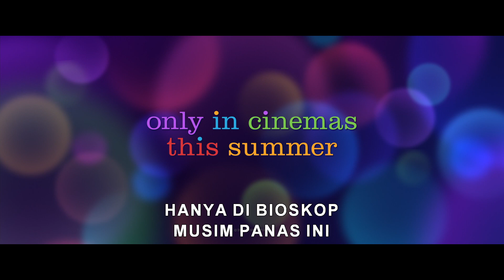Disney and Pixar's Inside Out 2 | Teaser Trailer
🚧Semuanya jadi berantakan🚧

Disney and Pixar's InsideOut2 akan datang ke bioskop dengan beragam emosi baru!